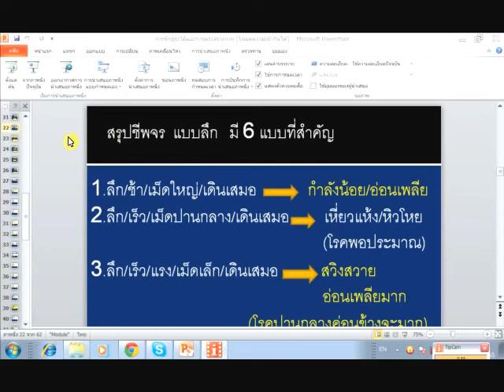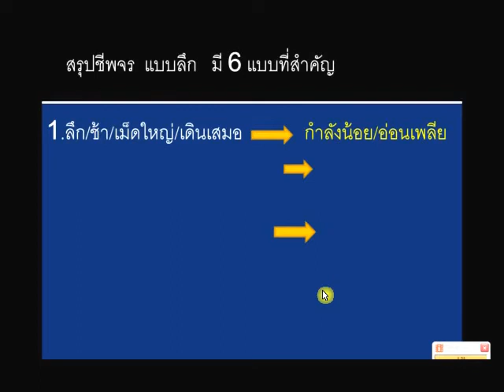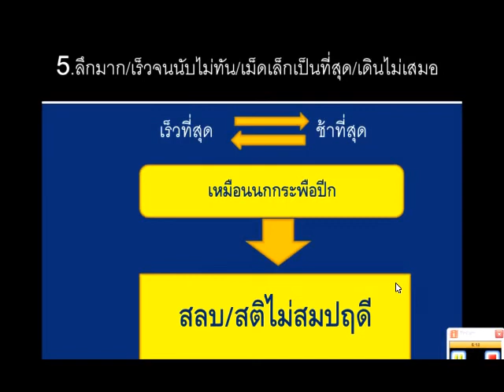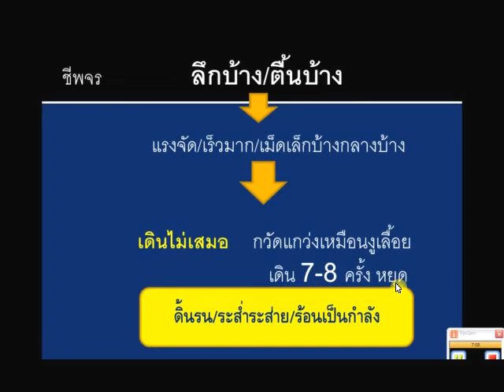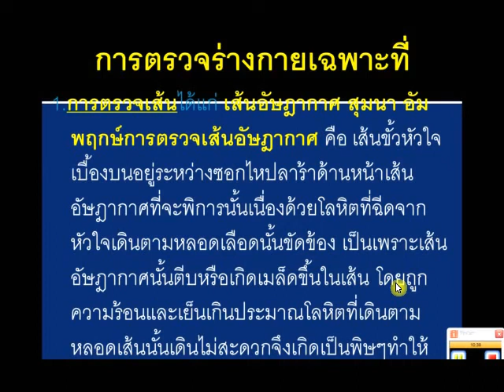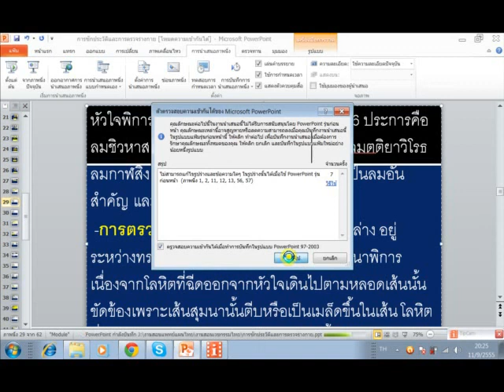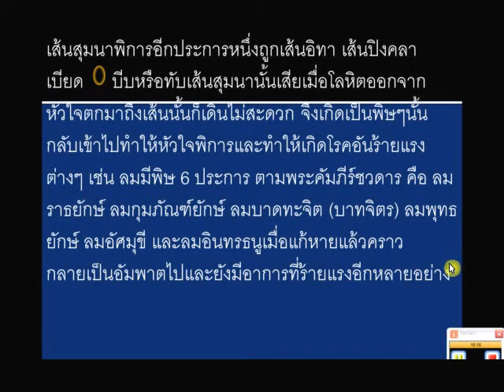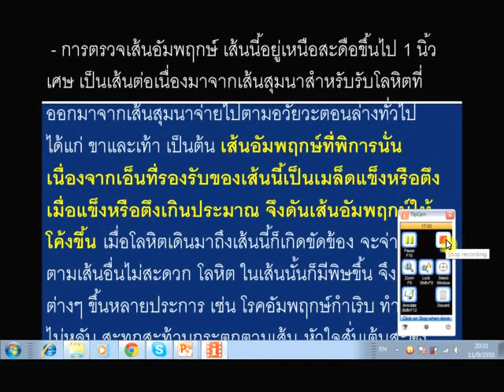การซักประวัติ/การตรวจร่างกาย ตอน ๓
การซักประวัติ และการตรวจร่างกาย ตอน ๓ เป็นส่วนหนึ่งของการสอน หลักสูตร เวชกรรมไทย
ด้วยระบบ ออนไลน์  ของโรงเรียน สิริภัจจ์ การแพทย์แผนไทย โดย อ.ประสิทธิ์ คงทรัพย์
โทร. 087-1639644  เปิดสอนหลักสูตร แพทย์แผนไทย ทุกประเภท ด้วยระบบออนไลน์แห่งแรก